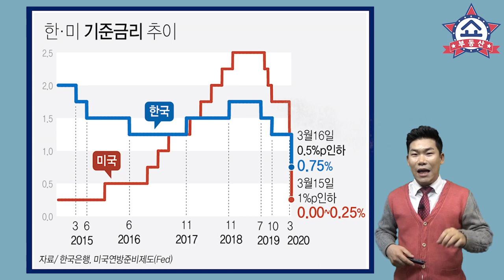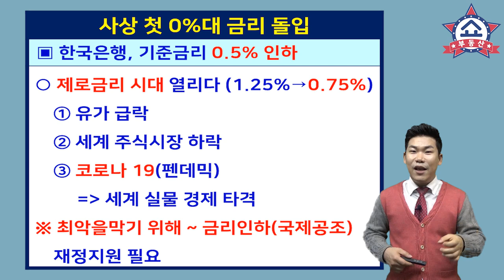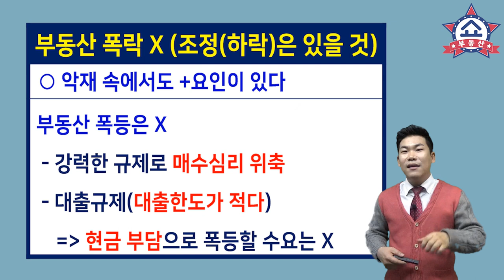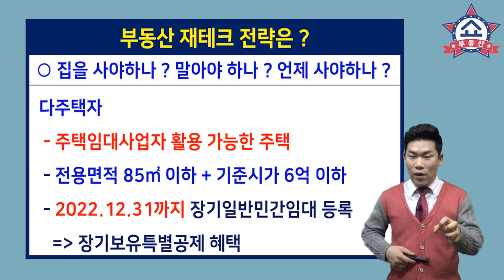금리인하,사상 첫 제로금리 돌입,부동산 전망,폭락일까,기회일까,0%대 금리,부동산쇼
미국 제로금리에 이어
드디어 한국도 사상 첫 0%대 금리에 돌입!
제로금리 시대에 부동산은 어떻게 될지,
폭락할지, 기회일지 알아봅니다.

부동산 금리인하 제로금리 한국은행 재테크 아파트 부동산투자#0%대금리#기준금리#제로금리시대#제로금리부동산#제로금리의미